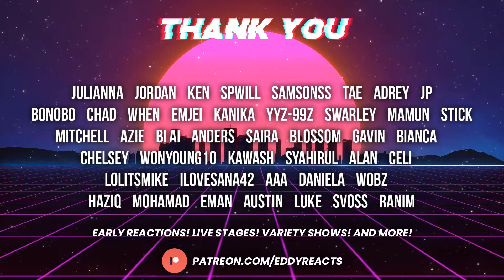Reacting to My Own Reaction | IZ*ONE (아이즈원) - 'Violeta' X 'FIESTA' MV